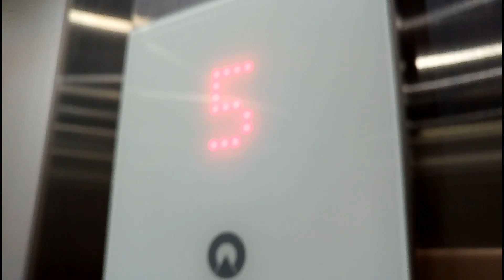CAUGHT IN THE MIDDLE OF BABU OWINO'S BANNED PROTESTS IN NAIROBI TOWN/KENYA!!!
I was Caught in the middle of Babu Owino's banned protests yesterday in Nairobi town, Kenya . Many Opposition leaders - NASA, including Babu Owino himself inhailed a large amount of teargass and this lead to alot of businesses in Nairobi town being closed down. As shown in this Nairobi vlog